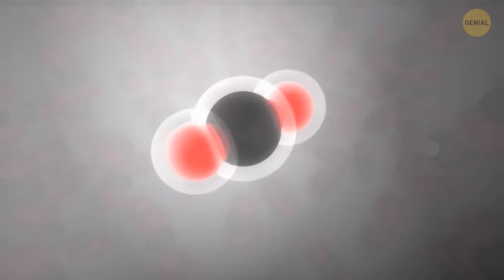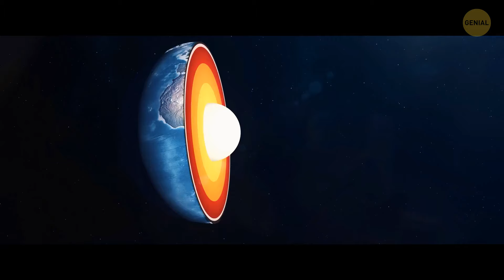ATRAPADO Durante 60 Horas en el Fondo del Océano + Otros Datos que No Creerás en Solo 20 Minutos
Embarca en un viaje extraordinario mientras revelamos la increíble historia de un hombre atrapado en el fondo del océano durante 60 horas. Explora esta cautivadora historia junto con otros asombrosos hechos que te sorprenderán, ¡todo en solo 20 minutos! Únete a nosotros para una experiencia inolvidable.